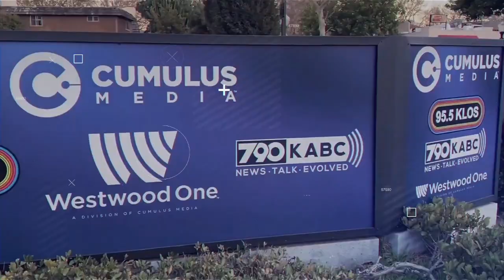Navigating a CPS case and while in an abusive relationship!